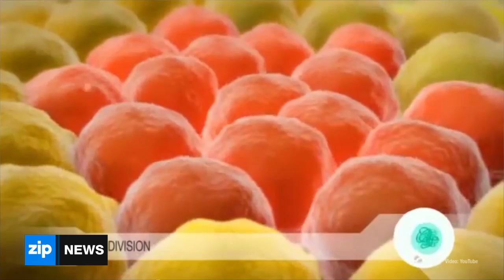Potential Universal Cancer Test Discovered - July 31, 2014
Researchers at the University of Bradford have devised a new universal cancer detection test that they say could revolutionize the way doctors diagnose the disease